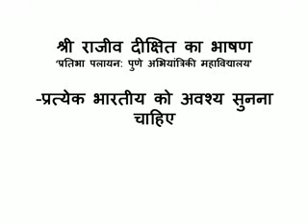Rajeev Dixit's Lecture on Pratibha Palayan - Pune Engineering College